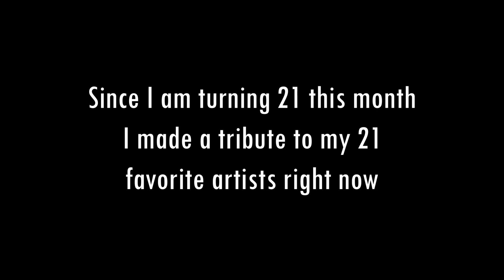21 Artists that make really good music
I am actually already 21 but I never uploaded this video because of copyright. Tried some new editing techniques and stuff. Hope this video makes you as happy as it did to me :)